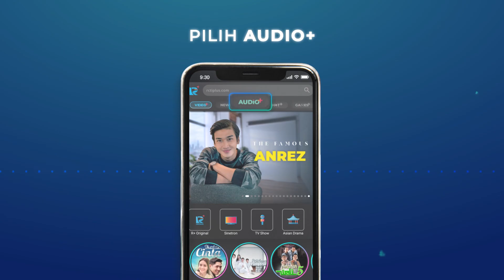Makna Dibalik Single Baru Coldiac “Beautiful Day”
Bosen dengan banyaknya orang ngeluh di masa pandemi ini, Coldiac akhirnya ciptain lagu "Beautiful Day" untuk tebar positive vibes ke orang-orang. Yuk bersyukur! Banyak juga hal baik yang bisa diambil di masa pandemi ini loh.

Dengerin Podcast di Audio+ di RCTI+. Klik